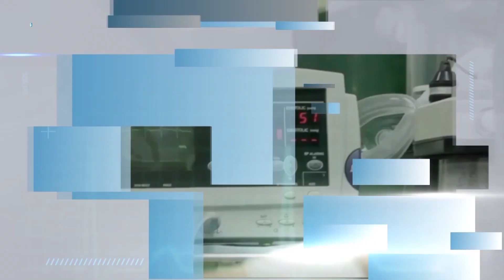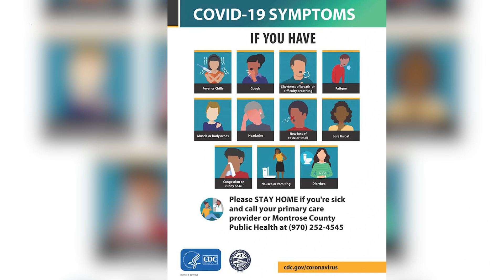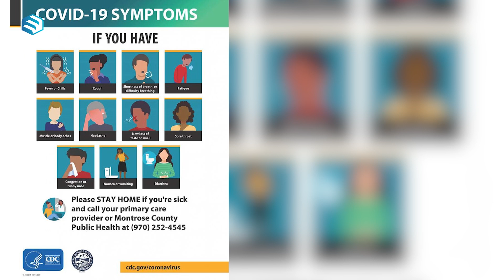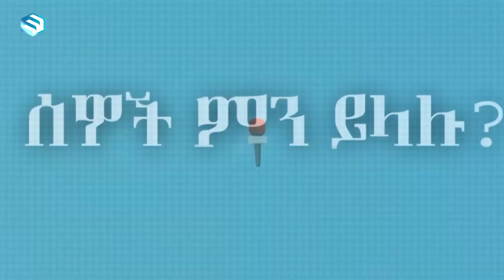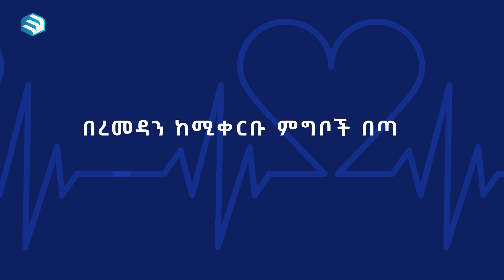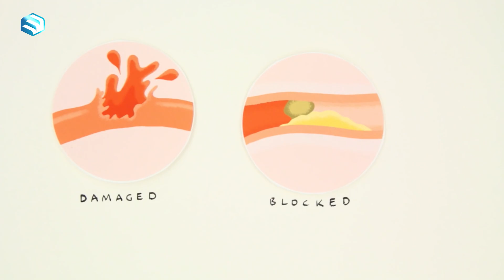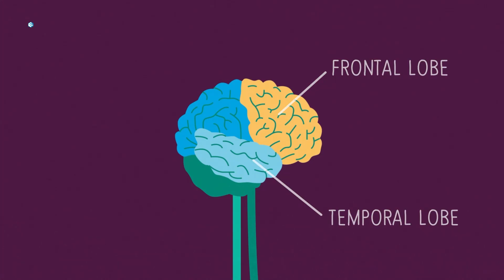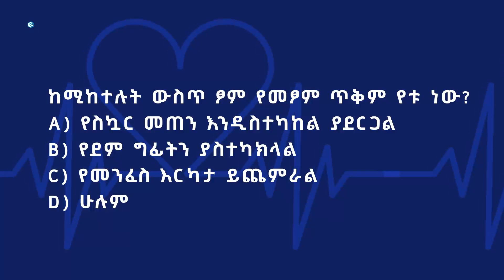ጤናችንን ለመጠበቅ የሰውነታችንን ቋንቋ እንዴት እንረዳው ? || ጥቁር አዝሙድ || ሚንበር ቲቪ || Minber Tv